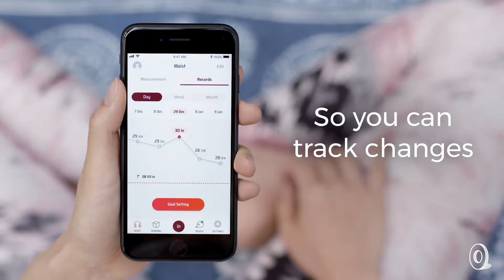Bagel Labs | Smart Digital Tape Measure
Bagel Labs was founded by Dr. Soohong Park, Ph.D. With his practical knowledge of data and machinery, he realized that the tape measure has remained unchanged for more than a century—but the need for tracking measurements has only grown. From properly measuring fit for online clothes shopping to fitness training to tracking growth in expectant mothers, recording and retaining sizing data is essential.